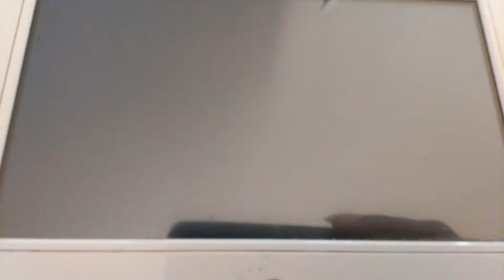MKWii time Trials GBA Shy Guy beach Mii Brandon Mach bike Vs NinstarMatt Koopa Troopa Magikruiser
Mii Brandon Mach bike 01:32.428
NinstarMatt Koopa Troopa Magikruiser 01:32.867